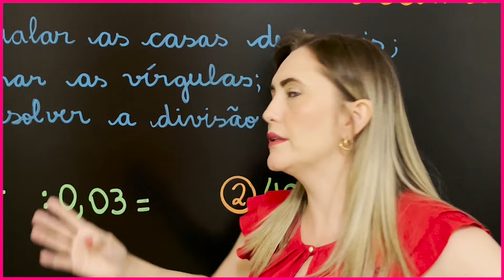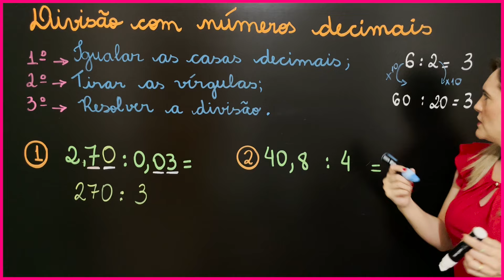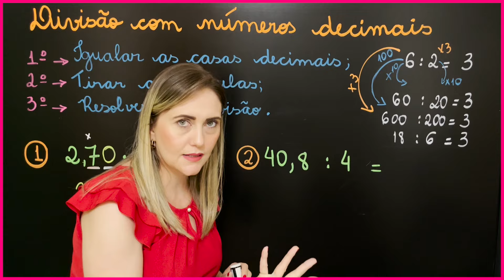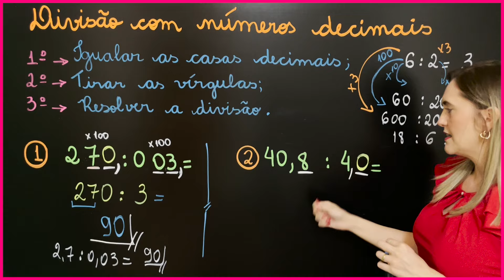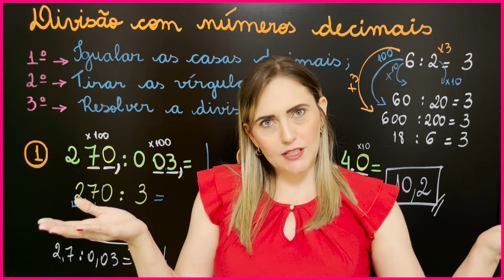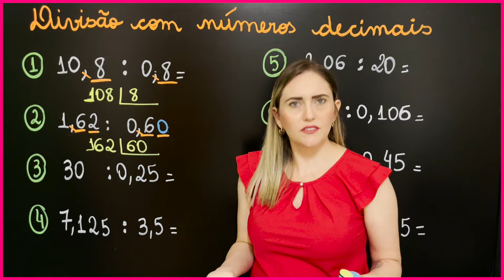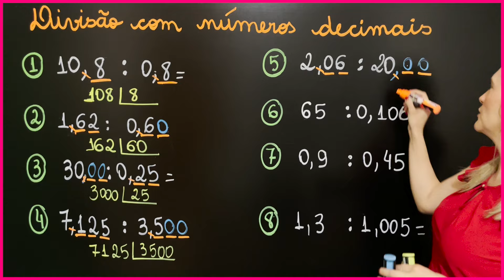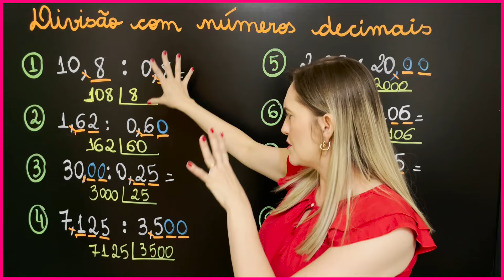APRENDA DIVISÃO COM NÚMEROS DECIMAIS!! VOCÊ NUNCA MAIS VAI ERRAR! EXPLICAÇÃO DO CONTEÚDO!